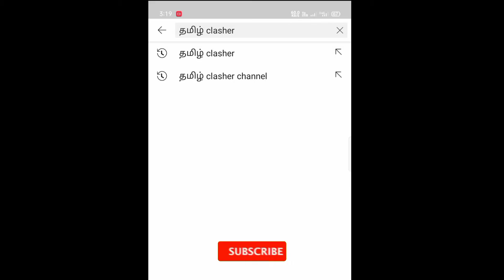NEW INTRO & NEW NAME FOR OUR CHANNEL || ROAD TO 0.1K SUB😅 || COC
COC TAG: PQLPRCCCV